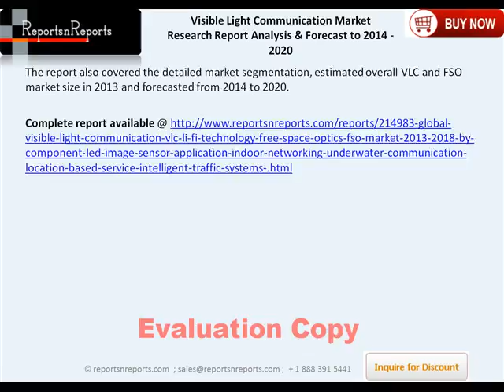Premium Insight of Visible Light Communication Market Analysis & Geography Forecast to 2020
The VLC market  is expected to get more value due to its wide range of applications. The communication application is generating high revenue in the VLC technology market.